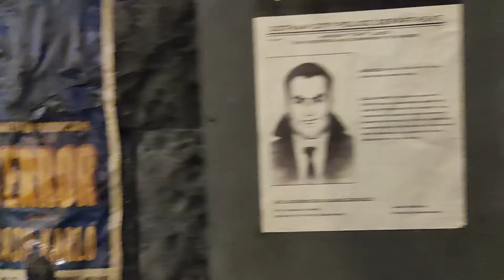THE BATMAN 2022- RIDDLER AT WARNER BROS STUDIO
Batman ventures into Gotham City's underworld when a sadistic killer leaves behind a trail of cryptic clues. As the evidence begins to lead closer to home and the scale of the perpetrator's plans become clear, he must forge new relationships, unmask the culprit and bring justice to the abuse of power and corruption that has long plagued the metropolis.Any comic book movie fan hoping Matt Reeves' “The Batman” would be the first Caped Crusader film with an R rating was surely disappointed when Warner Bros. confirmed Jan. 12 the film is rated PG-13 for “strong violent and disturbing content, drug content, strong language and some suggestive material.”21 hours ago